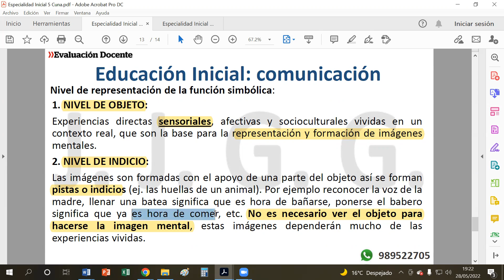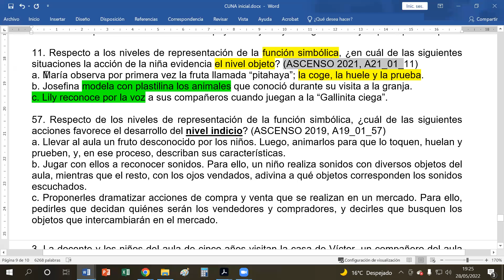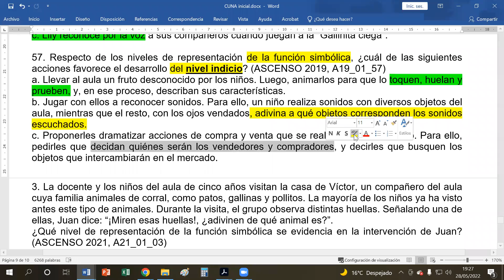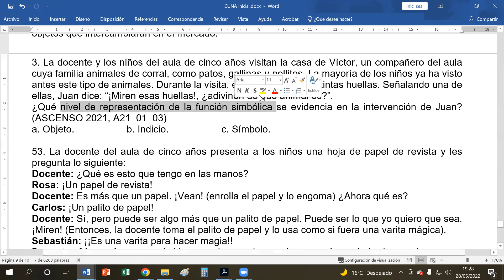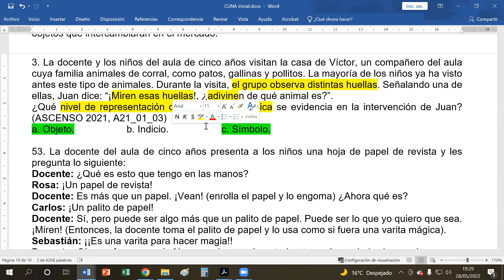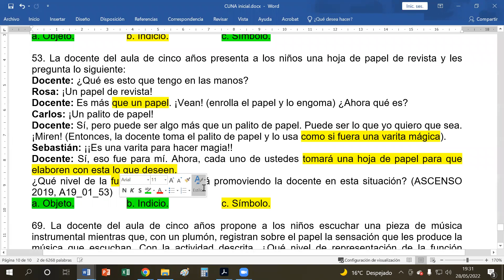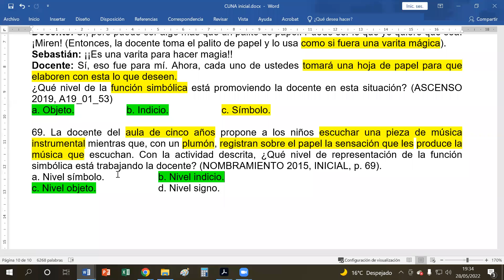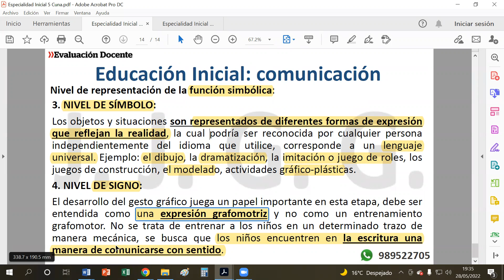Inicial: Cuna 2 Función simbólica: nivel objeto, nivel indicio, nivel símbolo y nivel signo